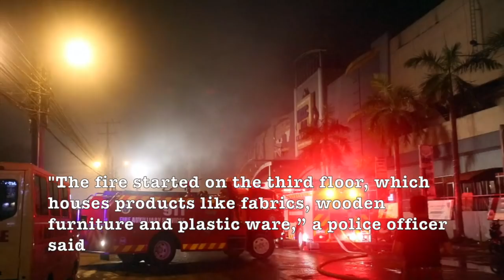37 feared dead in Philippine mall blaze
Thirty-seven people were believed killed in a fire that engulfed a shopping mall in the southern Philippine city of Davao, local authorities said on Sunday.